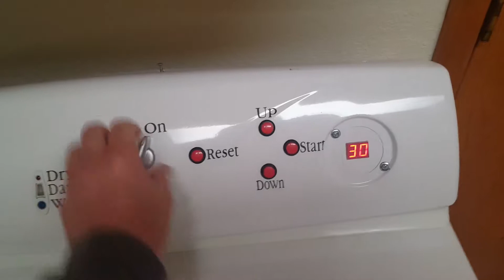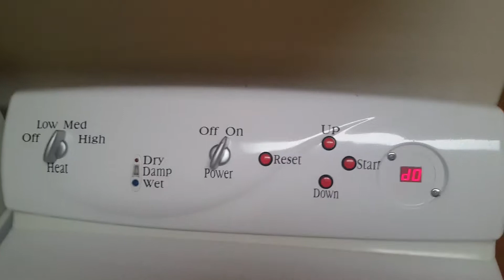Arduino controlled clothes dryer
It's Alive! Arduino controlled clothes dryer.

Thanks to Ralph Bacon, Educ8s.tv, and Ardumotive for their youtube channels that helped get me started, and again to Ralph for his input on sourcing some parts.